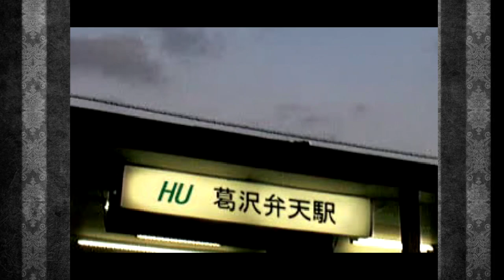Shitstorm VI - Clock Tower 2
Twenty-second Night: I heard from TV news channels that there were still cities with the population still alive, but every time I visit those cities, they were all void of life. Am I being deprived of human contact? This shitstorm is really getting on my nerve.